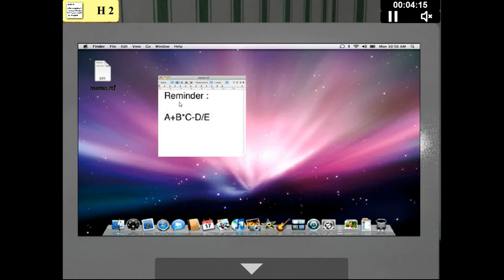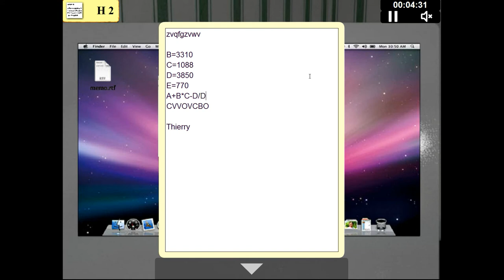If Else - Escape from Magnolia Room Walkthrough